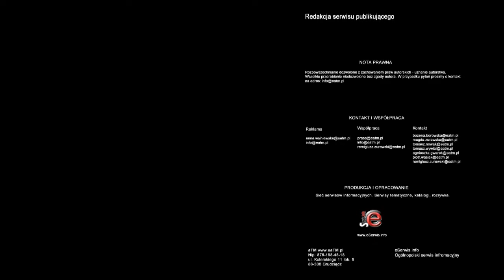Żniwa w warsztatach samochodowych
Właściciele warsztatów zacierają ręce. Sroga zima to dla nich okres żniw. Nie wszyscy kierowcy odpowiednio przygotowali swoje auta na siarczyste mrozy. W wielu przypadków pomoc specjalistów jest niezbędna.

Wielu właścicieli samochodów nie zatroszczyło się o swoje auto odpowiednio wcześnie. Teraz może być za późno.

 - To trzeba robić przede wszystkim przed zimą, a nie w momencie jak to wszystko zamarznie. Przed sezonem zimowym należy w dieslu wymienić filtr paliwa, filtr powietrza. Zanim się zaczną mrozy trzeba dolewać dodatek, przeciw wytrącaniu się parafiny. Wskazana jest wizyta w warsztacie, elektromechanicznym warsztacie, żeby sprawdzić akumulator - radzi Mariusz Piotrowski z Auto Serwis Łukasiewicz w Warszawie.

Z tak niską temperaturą nie radzą sobie również akumulatory w samochodach z silnikiem benzynowym.

 - W benzynowych łatwiej jest auto uruchomić. Mankamentem najczęściej jest słaby akumulator, ewentualnie woda w paliwie, która rzadko się zdarza, ale jak zamarznie to jest problem. Ale benzynowe są rzadziej. W tej chwili 90 proc. aut, które mają problem z uruchomieniem mają silniki diesla - podkreśla Mariusz Piotrowski.

Pomoc specjalistów w takim przypadku to koszt ok. 60 zł. Można próbować radzić sobie z problemem na własną rękę, ale nie wszystkie znane metody zalecane są przez mechaników.

 - Na pewno odradzałbym przy takich niskich temperaturach odpalanie na tzw. sznurek, czyli z zaciągu. Wszystkie elementy w samochodzie są zmarznięte, jest gęstszy olej, większe opory toczenia. Odpalanie z zaciągu auta może spowodować zerwanie paska rozrządu lub inne uszkodzenia, które nieodwracalnie mogą uszkodzić auto - ostrzega Piotrowski

Kierowcy z utęsknieniem czekają na ocieplenie. Ale również wtedy powinni poświęcić trochę uwagi odpowiedniej pielęgnacji samochodów.

 - Warto po sezonie zimowym udać się  na specjalistyczną myjnię, która myje podwozie i warto zabezpieczyć auto od spodu. Chlorki, które używane są do odsalania i do utrzymania nawierzchni dróg w odpowiednim stanie, bardzo niszczą podwozie i elementy zawieszenia - mówi współwłaściciel jednego z warszawskich serwisów samochodowych.